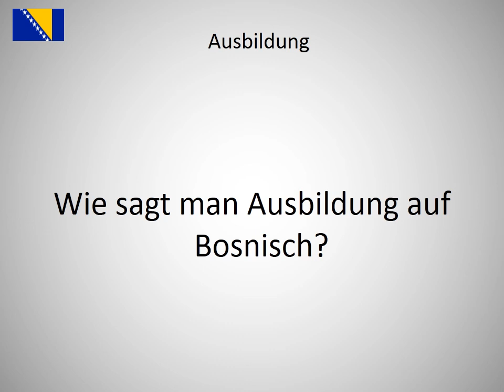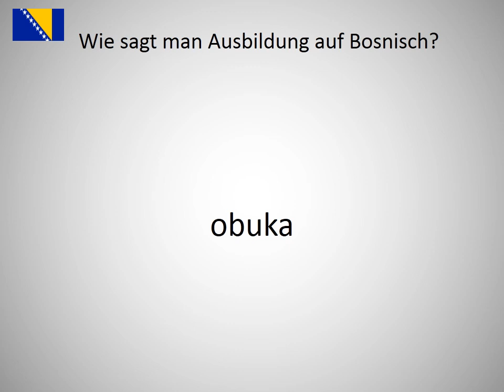Wie sagt man Ausbildung auf Bosnisch?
Wie sagt man Ausbildung  auf Bosnisch? Lerne die Aussprache von Ausbildung !